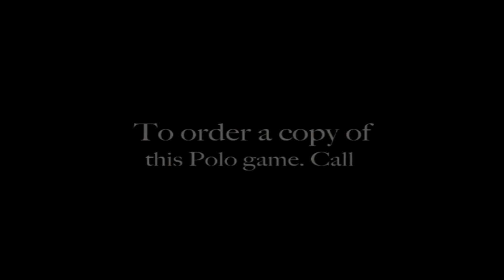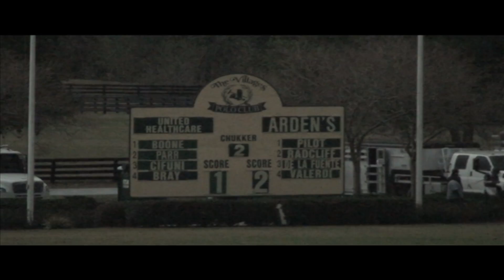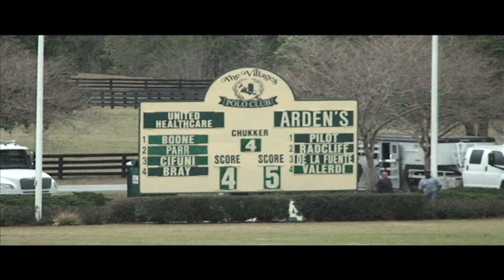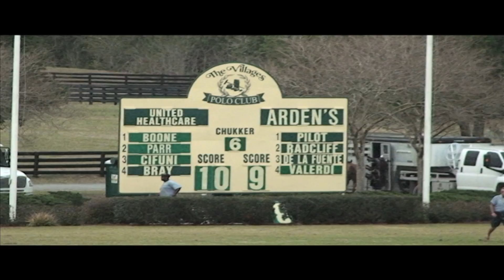The Villages Polo Club 3-24-2013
The Villages Polo Club